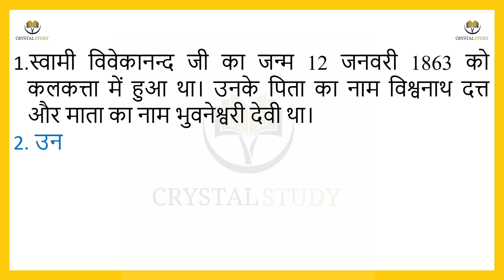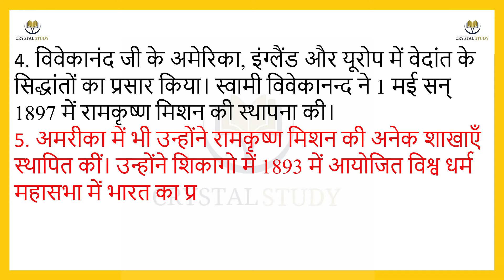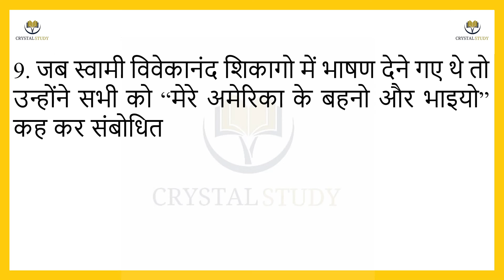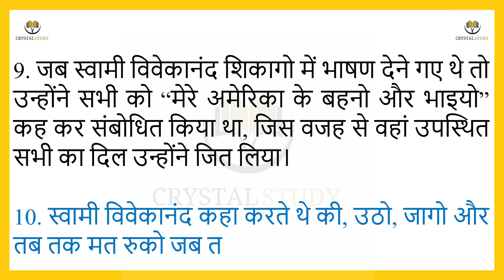essay on swami vivekananda in hindi II 10 lines about swami vivekananda in hindi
essay on swami vivekananda in hindi will provided in this video with explanation so you will learn 10 lines about swami vivekananda in hindi in very short time period of study. Hope you all like this video.

This video will contain 10 lines about swami vivekananda in hindi.